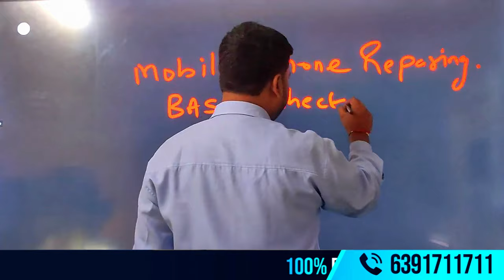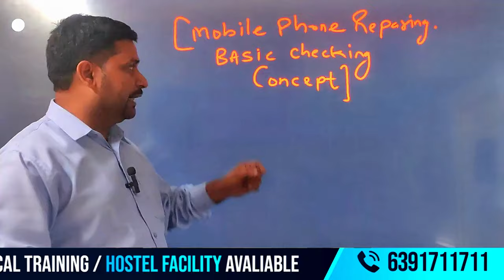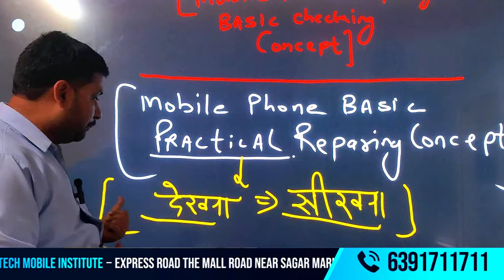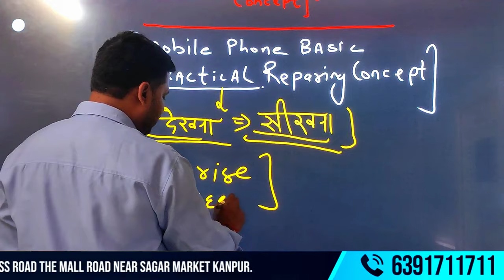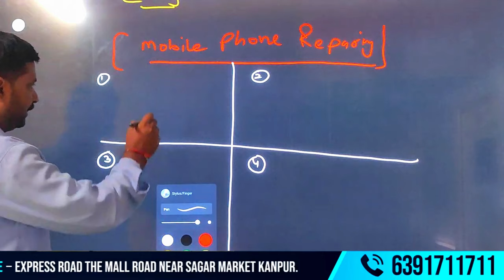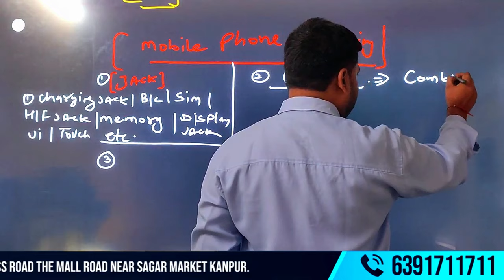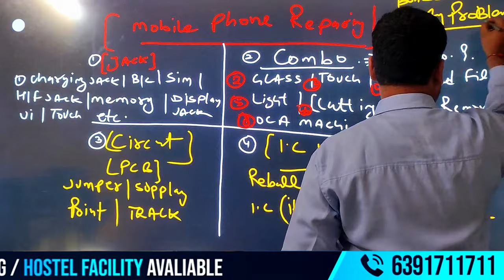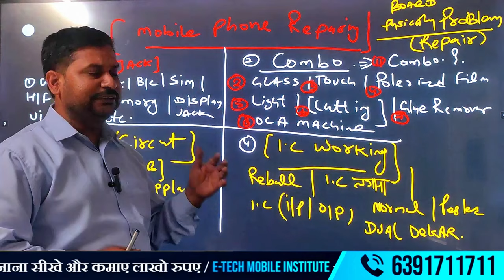Mobile Phone Basic [Practical Reparing Concept] Watch And Learn About Mobile Reparing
👉Welcome to Raghvendra Sir Awasthi's Mobile Repairing Course, where we dive into the basics of mobile phone repairing with practical, hands-on demonstrations! Whether you're a beginner just starting out or someone looking to sharpen your skills, this video provides a clear understanding of essential repair techniques.
In this video, you'll learn:
✔️ Key concepts of mobile phone repairing
✔️ Step-by-step guidance on handling tools and understanding mobile hardware
✔️ Tips and tricks to troubleshoot common mobile issues effectively
✔️ Best practices for identifying and resolving mobile phone malfunctions
👉Our practical approach ensures that you grasp the foundation of mobile repair in an easy-to-follow manner. This video is perfect for aspiring technicians, DIY enthusiasts, and anyone passionate about learning mobile phone repairs.
🔧 What You’ll Gain:
👉Confidence in tackling common mobile hardware issues.
Fundamental knowledge to pursue a career in mobile repairing.
Insights into professional repair tools and techniques.
Mobile Phone Basic [Practical Repairing Concept] – Watch and Learn
📱 Learn the Fundamentals of Mobile Repairing with Practical Knowledge!
At E-Tech Advanced Mobile Training Institute, we simplify even the most complex mobile repairing concepts. Whether you are a beginner or someone looking to refine your skills, our practical training ensures you understand every essential aspect of mobile repair.
👉👉👉👉👉👉Using a Multimeter Like a Pro:👉👉👉👉👉👉
👉Test components like coils, transistors, diodes, and capacitors with accuracy.
👉Learn how to measure voltage, resistance, and continuity in mobile circuits.
👉Fixing Microphone and Speaker Issues:
👉Understand the basic functionality of mobile mics and speakers.
👉Learn the step-by-step process to test and repair these components.
👉CPU and Motherboard Troubleshooting:
👉Master advanced techniques like CPU reballing
Detect and fix short circuits on the motherboard.
☝️ Battery and Charging Solutions:
☝️ Diagnose charging problems and battery performance issues.
☝️ Replace charging ports and test battery efficiency.
👉Expert Guidance: Learn from trainers like Raghvendra Sir (15+ years of experience) and Mohit Sir (6+ years of experience).👉👉👉
Career-Ready Curriculum: Comprehensive training in both hardware and software repair.
Job Assistance: Guaranteed career opportunities after completing the course.
✍️✍️✍️✍️How to Quiz ,,,,,,,,,,,🖕🖕🖕🖕🖕,,,,,,,,,✍️✍️✍️✍️✍️
✍️How to Test Mobile Components
✍️How to Fix a Mobile That Won’t Turn On
✍️How to Repair Mobile Mics and Speakers
✍️Step-by-step practical methods to diagnose and fix sound issues.
✍️How to Solve Charging Port or Battery Problems
✍️Learn the easiest way to replace a charging port and test battery health.
✍️Watch and Learn Mobile Repairing
✍️Step-by-Step Mobile Repair Guide
✍️Beginner Mobile Repairing Tips
✍️Mobile Repairing Queries Solved
✍️Real-Time Mobile Repairing Practical
✍️Mobile Repairing Institute in Kanpur
✍️Mobile Repairing Jobs After Training